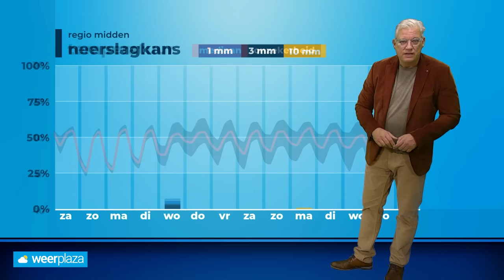30-daagse: gaat de winter op de deur kloppen?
Deze 30-daagse gaat helemaal over november. De start is rustig, maar wat laten de weerkaarten op termijn zien? Vorst, sneeuw, storm? Vorig jaar werd november al winters.